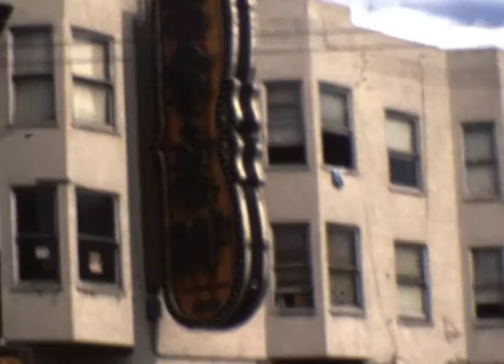1977 - San Francisco Trip (Gil & Linda)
San Francisco November 1977